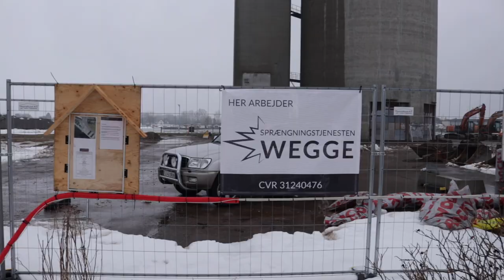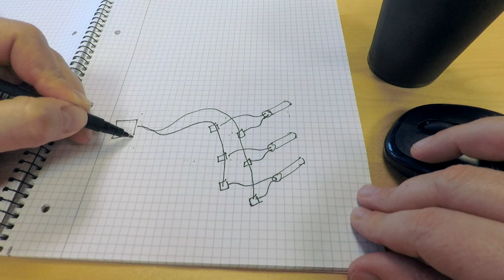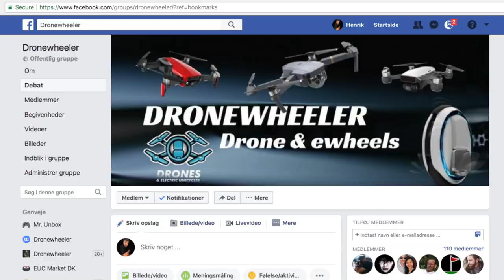Sprængning af TrappeTårn i Vordingborg 🇩🇰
Forestil dig at blive betalt for at sprænge ting i luften, hvor cool ville det være. Dette er virkeligheden for Kenneth Wegge, ejeren af ​​Sprængningstjenesten Wegge, der er hyret ind for at foretage en sprængning af en silo med tilhørende trappetårn på havnefronten i Vordingborg (info på skærm: Trappetårn 7 m x 6,3 m x 53,2 m, 663t beton)

Jeg blev inviteret til at filme nedrivningen af det mere end 50 m høje beton trappetårn som første etape i nedrivningsplan. I denne video kan du selve eksplosionen fanget fra flere vinkler og få viden om, hvordan man angriber en opgave som denne og får det forventede resultat.

Photo: Elo Dahl Mortensen
Drone Footage (sea side): LE34/Søren Colding

Dansk FACEBOOK gruppe for DJI Droner nørder, kom og vær med

Drone Recommendation (Everything You Need Starter Bundles):
DJI Mavic Air
DJI Mavic Pro
DJI Spark

Premium Vlogging Camera:
Canon 200D Body (Only)
Canon Lens 24mm - F2.8
Canon 200D (SUPER bundle deal)
Premium Vlogging Microphone (best shotgun mic):
Røde VideoMic Pro+

Have a nice day and thank you for stopping by ;-)

- 2nd CHANNEL Mr. Unbox -

-- IMPORTANT --